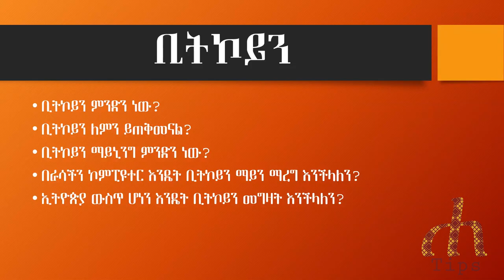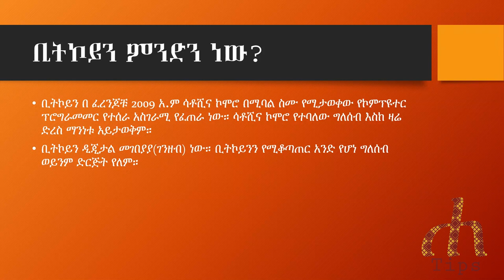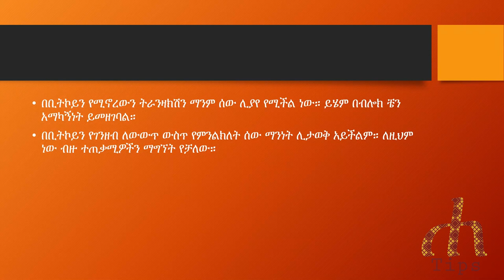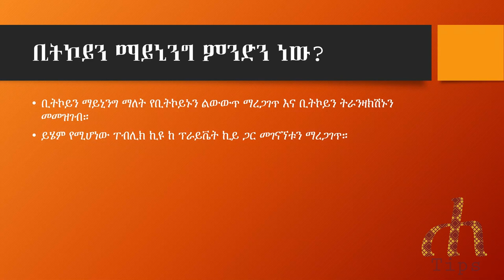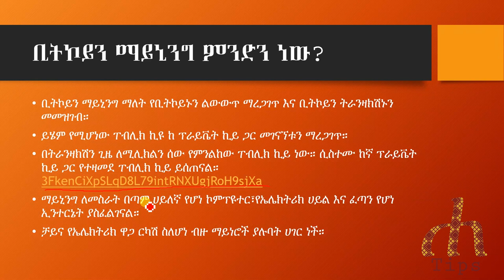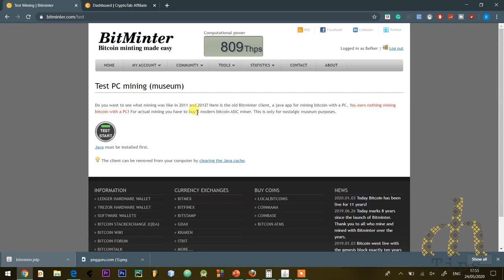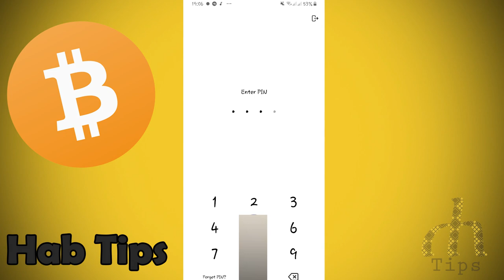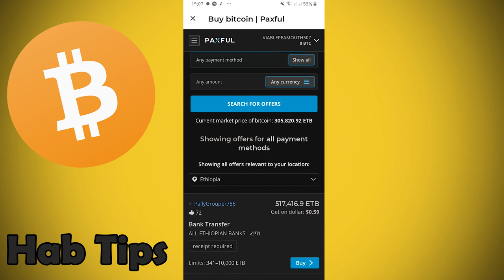ቢትኮይን ምንድን ነው? እንዴትስ በማንኛውም አይነት ኮምፕዩተር ማይን ማድረግ እንችላለን? How to Mine bitcoin with any PC?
ቢትኮይን ምንድን ነው? እንዴትስ በማንኛውም አይነት ኮምፕዩተር ማይን ማድረግ እንችላለን? ቢትኮይን እንዴት እንገዛለን? የሚሉትን ሀሳቦች በዚህ ቪድዮ ላይ እናያለን